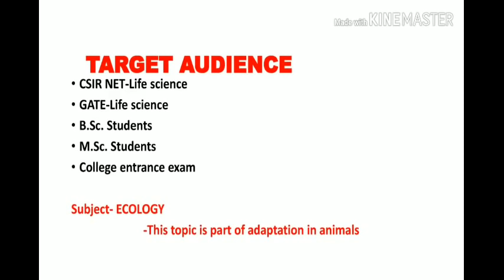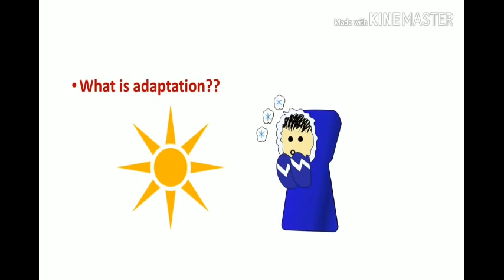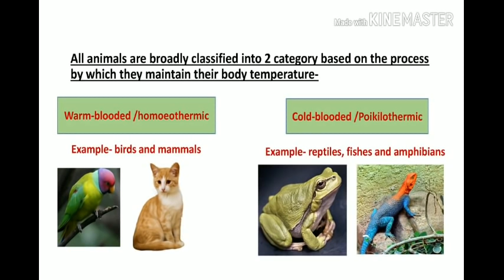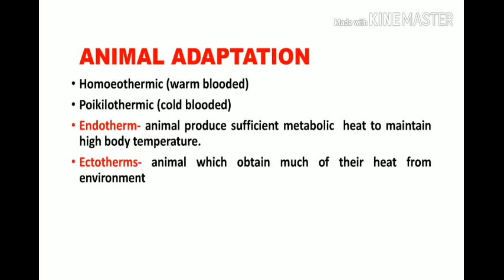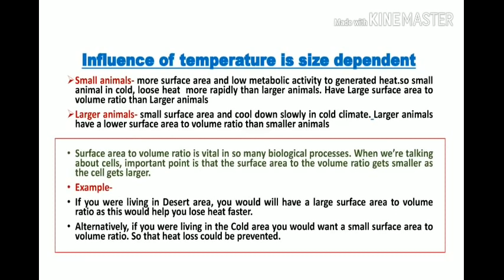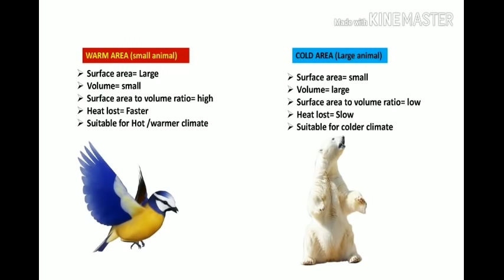Bergmann's Rule (Part-1) | CSIR NET| ECOLOGY (In Hindi)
Bergmann’s rule- populations and species of larger size are found in colder environments, and species of smaller size are found in warmer regions.

🌎1st Youtube Channel- Teaching pathshala (for Competitive Exams in Lifescience & Biology) -
🍂About Science Kaksha: This channel has been started to deal with basic and advance science & its branches like Biology in easiest and simple way.

THANKYOU

Neet Biology
Medical biology
basics
Neet Exam
B.sc.
M.Sc.